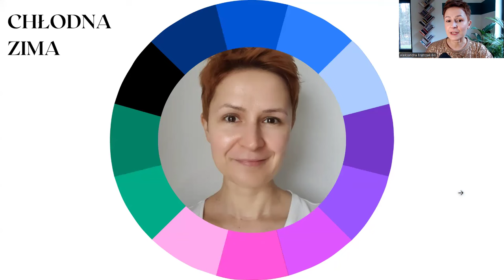Pokazowa analiza kolorystyczna💋ZARABIAJ NA ANALIZIE KOLORYSTYCZNEJ 💋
Sprawdź pokazową analizę kolorystyczną i zapisz się na BEZPŁATNE SZKOLENIE 💋ZARABIAJ NA ANALIZIE KOLORYSTYCZNEJ 💋